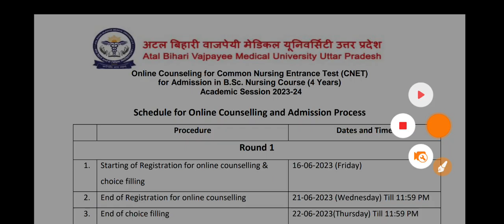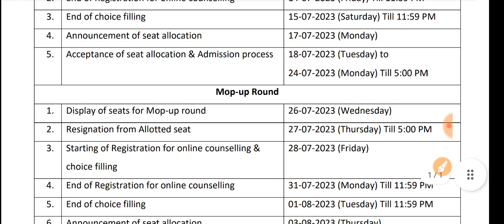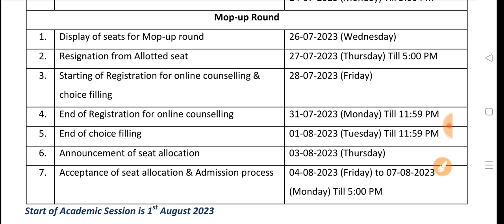Abvmu Bsc Nursing Counseling 2023 | Kgmu Bsc nursing Counseling | Up Bsc Nursing Exam